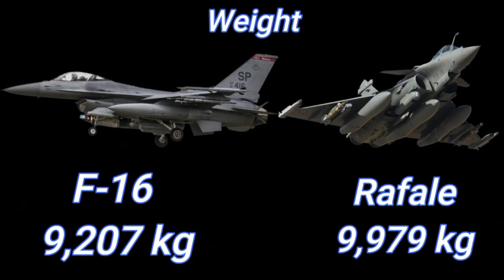भविष्य में दुश्मन का काल ये फाइटर जेट|All Future Fighter Jet Of India|Amca Aircraft|Orca,Tedbf,Tejas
indian Air Force Future Fighter Jet|All Future Fighter Jet Of India|Amca Aircraft|Orca,Tedbf,Tejas

aap ko ye video hamare channel par mil jayengi

परमाणु बम से भी खतरनाक E-Bomb, DRDO ने बनाया | What is E-Bomb | E-Bomb India,
भारत अभेद किले को तोड़ने वाली मिसाइल, indai devlopबना रहा हैe hypersonic missile,
भारत ने की एक और notam warning जारी,India to test hypersonic Brahmos X missile,

India develop SLBM k6 missile| दुनिया की सबसे longest-range मिसाइल |k4 SLBM missile,India k6 missile
भारत बना रहा है महास्क्तिशाल हथियार,indai devloped SLBM missile,submarine-launched

1. Hindi Defense update
2. Daily Economic News
3. International Politics News
4. World News
5. Daily Weapons News & Videos